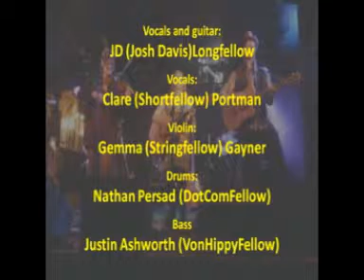JD and the Longfellows: Losers, Cruisers and Dirty Rotten Schmoozers: 19 May 2011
JD and the Longfellows

Losers, Cruisers and Dirty Rotten Schmoozers from 3rd album: Swinging for England - release - 23 July 2011

Words and Music: Josh Davis
Video: Henry David Charles Williams

19th May 2011: The Fox and Firkin
Lewisham High Street
Lewisham
South East London

Myspace - jdandthelongfellows
Facebook -- JD and the Longfellows

Vocals and guitar:
JD (Josh Davis) LongFellow

Vocals and washboard:
Clare (ShortFellow) Portman

Violin:
Gemma (StringFellow) Gayner

Drums:
Nathan Persad (DotComFellow)

Bass:
Justin Ashworth (VonHippyFellow)